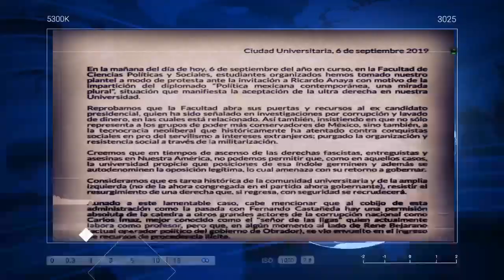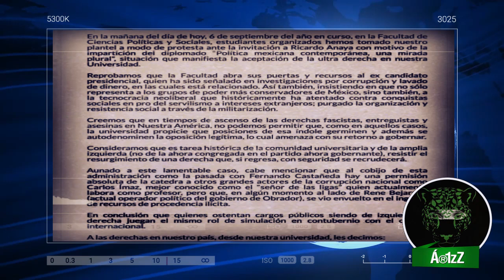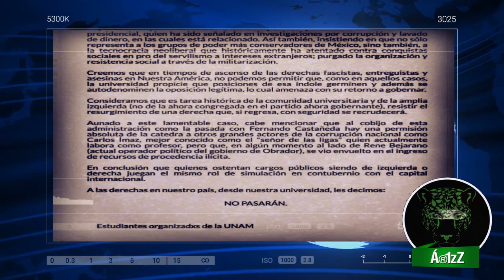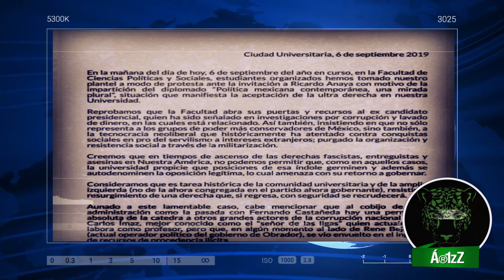Estudiantes impiden entrada de Ricardo Anaya a la FCPyS de la UNAM